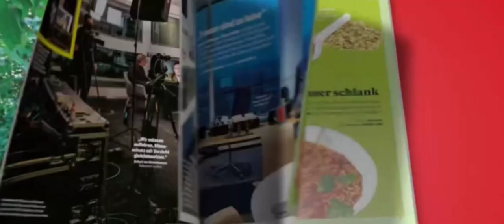Focus - Schlauer schlank | TV Spot 2021